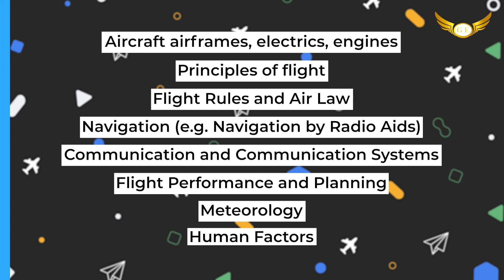Importance of Technical General Knowledge to become a Successful Pilot | Golden Epaulettes Aviation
Importance of Technical General Knowledge to become a Successful Pilot